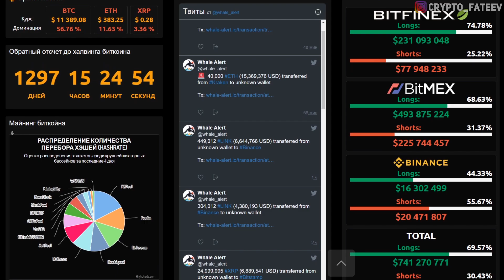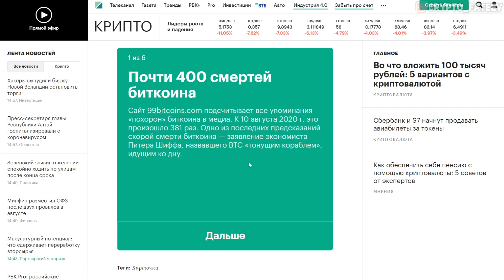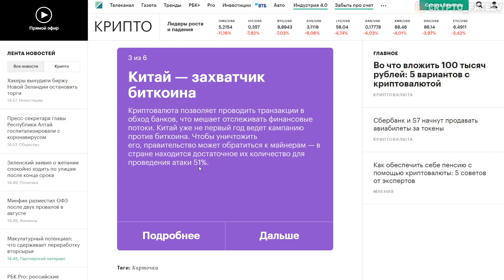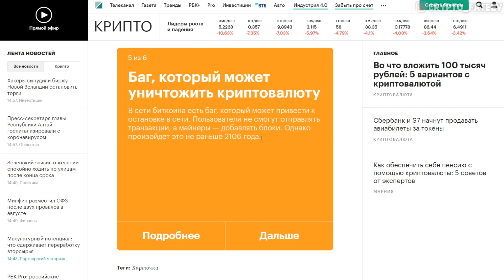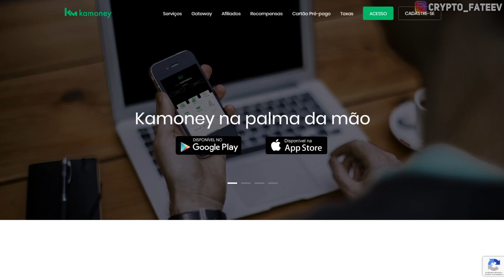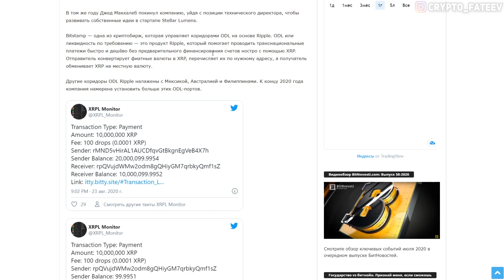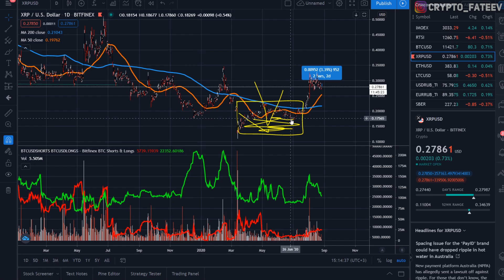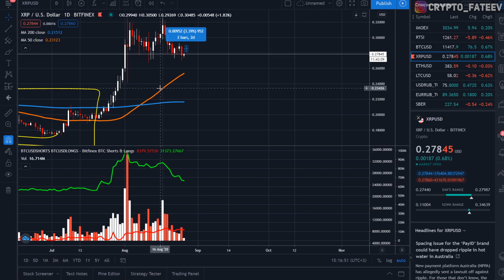НАЧАЛОСЬ! ПОХОРОНЫ RIPPLE XRP ГОВОРЯТ О СКОРОМ ТУЗЕМУНЕ! ЧТО ЗАДУМАЛИ КИТЫ 2020 ПРОГНОЗ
Главные сценарии, при которых Ripple XRP исчезнет (нет)

❷ Почему хоронят биткоин (XRP). Главные сценарии, при которых BTC - Ripple исчезнет;
❸ Ripple: Держатели XRP могут получить токен Spark через раздачу;
❹ Ripple: Flare Networks запускает смарт-контракты Ethereum на XRP Ledger;
❺ Ripple регистрирует заявки на новые товарные знаки;
❻ Ripple и eё бывшиe coтpудники cливaют XRP.